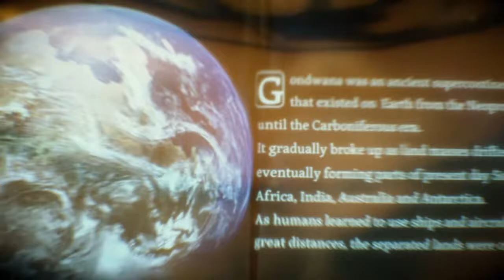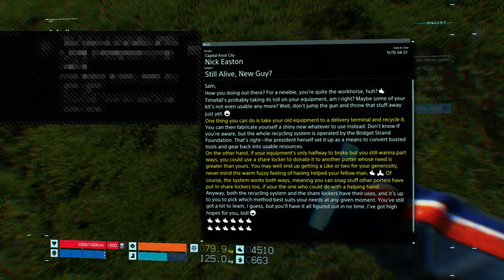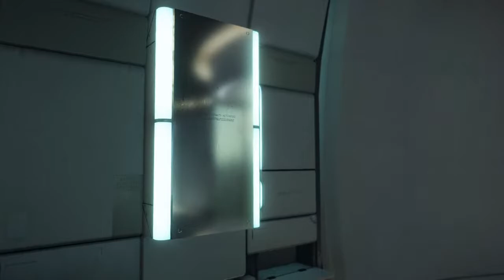DEATH STRANDING - Live PS4 Broadcast - PART 3.2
Gaming w the Red Dead Cowboys